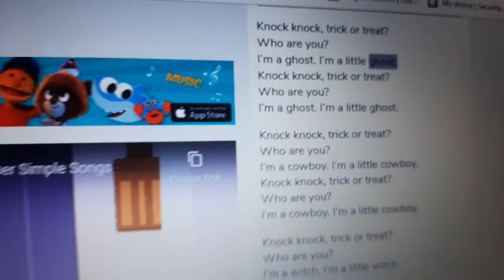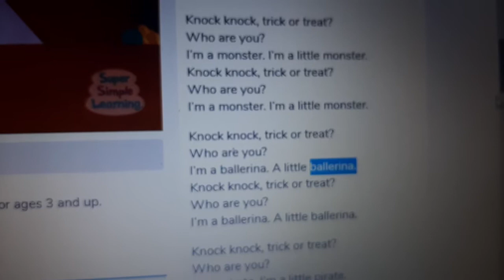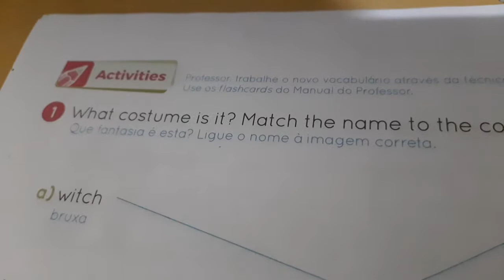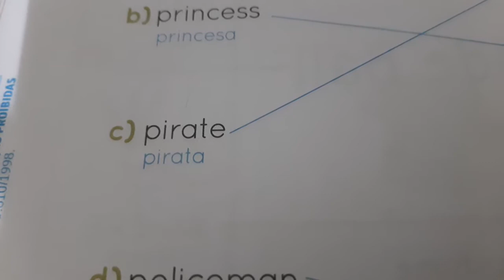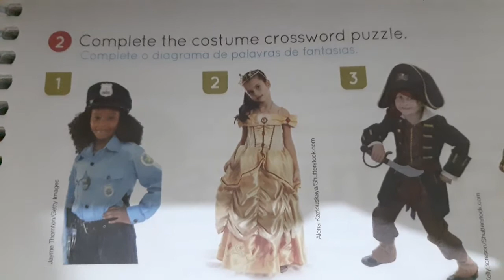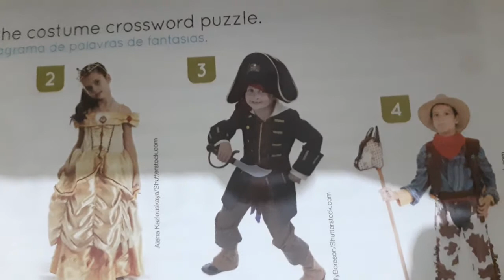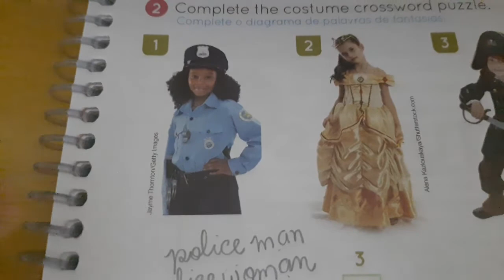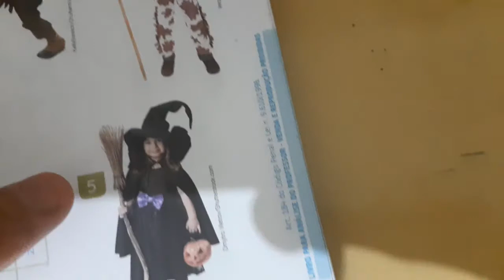INGLÊS - 3º ANO - FUNDAMENTAL I - VIDEOAULA 20